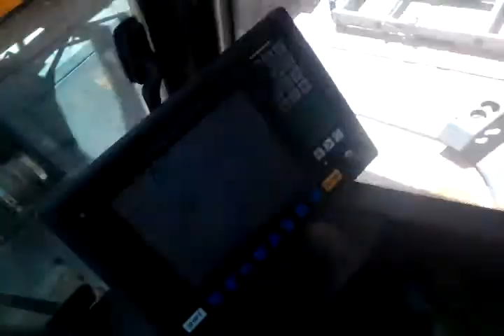liebher bluetooth انزال مستوي التوازن من الفوق 10